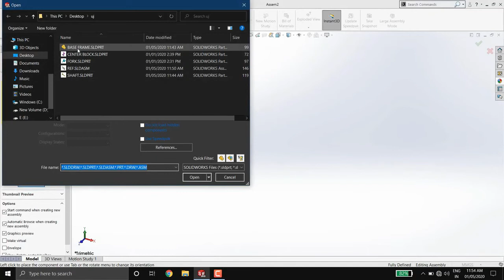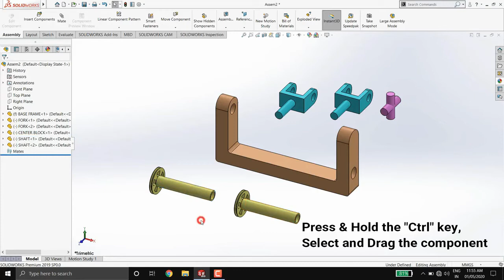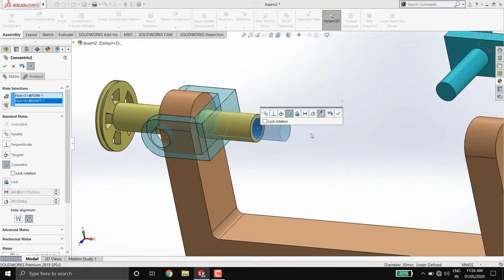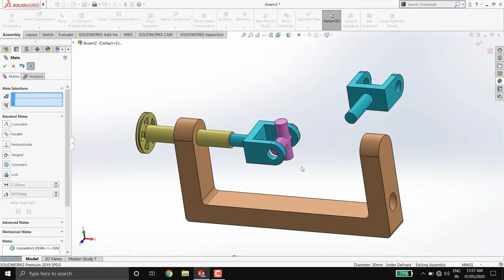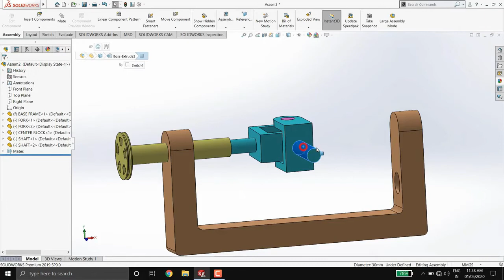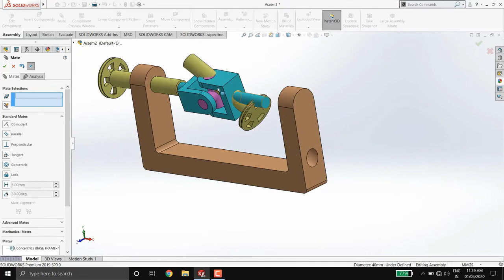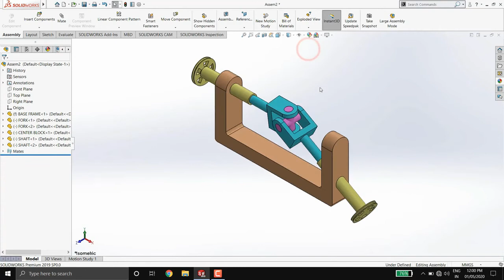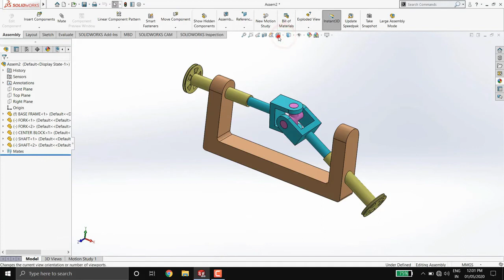Assembly and Animation of Universal joint in Solidworks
"Just Check Out this Video" Give Me Any Suggestions About This Video & If You Have Any Problem or queries Plz Write in Comment Box of video As soon As Possible I will Response this. Don't Forget To Subscribe My Channel